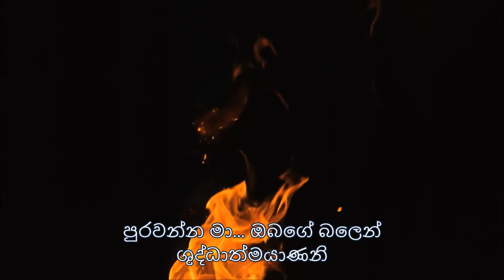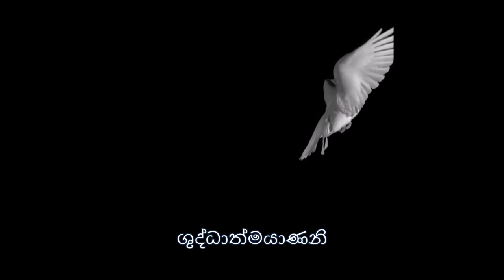Sinhala Geethika - Shudathmayanani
Nonprofit channel - Only for the Glory of God
Original visuals and audio monetized by actual owners